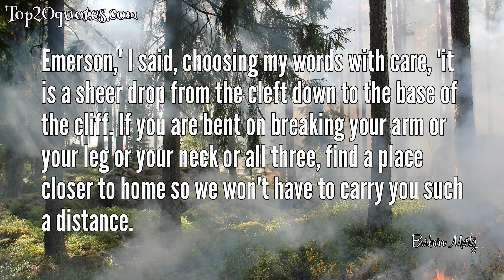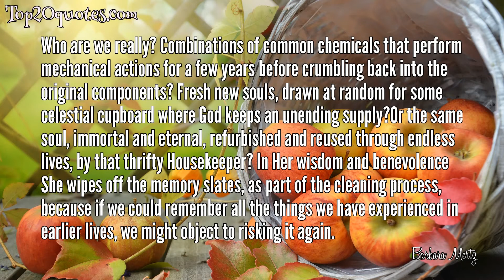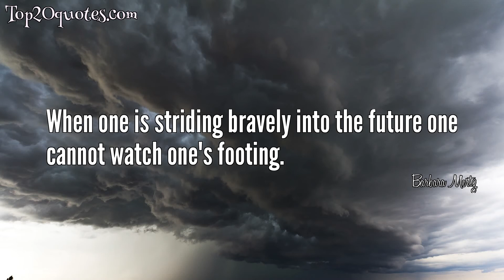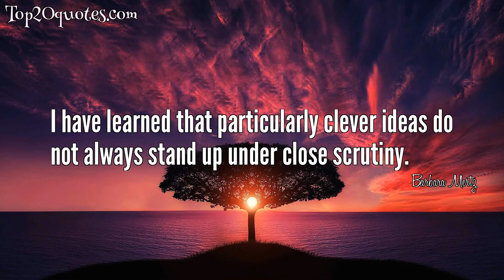❄ Top 20 Quotes of Barbara Mertz - Author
Top 20 Quotes of Barbara Mertz:
 ✵ Peculiar or not, it is my idea of pleasure. Why, why else do you lead this life you don't enjoy it? Don't talk of duty to me; you men always have some high-sounding excuse for indulging yourselves. You go gallivanting over the earth, climbing mountains, looking for the sources of the Nile; and expect women to sit dully at home embroidering. I embroider very badly. I think I would excavate rather well.
 ✵ I am so tired of ruggedly handsome heroes. I don't know too many ruggedly handsome people who are necessarily nice people. In fact, the beautiful people have a big handicap because they rely too much on their appearance and don't bother to become interesting.
 ✵ It's not unsporting to thrash a cowardly cad,' said Simmons. 'Everyone knows you don't fight like a gentleman.' 'That might be called an oxymoron,' Ramses said. 'Oh--sorry. Bad form to use long words. Look it up when you get home.' The poor devil didn't know how to fight, like a gentleman or otherwise.
 ✵ Emerson,' I said, choosing my words with care, 'it is a sheer drop from the cleft down to the base of the cliff. If you are bent on breaking your arm or your leg or your neck or all three, find a place closer to home so we won't have to carry you such a distance.
 ✵ Most men are reasonably useful in a crisis. The difficulty lies in convincing them that the situation has reached a critical point
 ✵ No woman really wants a man to carry her off; she only wants him to want to do it.
 ✵ Martyrdom is often the result of excessive gullibility.
 ✵ Who are we really? Combinations of common chemicals that perform mechanical actions for a few years before crumbling back into the original components? Fresh new souls, drawn at random for some celestial cupboard where God keeps an unending supply?Or the same soul, immortal and eternal, refurbished and reused through endless lives, by that thrifty Housekeeper? In Her wisdom and benevolence She wipes off the memory slates, as part of the cleaning process, because if we could remember all the things we have experienced in earlier lives, we might object to risking it again.
 ✵ I knew the answer, and--of course--so did Ramses. He has superb breath control and always gets in ahead of me.
 ✵ Noble causes have a deplorable effect on the morals of the persons who espouse them.
 ✵ When emotion supersedes reason ... gullibility must follow.
 ✵ there is nothing like a garden to rest the soul.
 ✵ His masculinity was only too apparent
 ✵ I had refused Emerson's well-meant offers of assistance, knowing his efforts would be confined to moving the furniture to the wrong places and demanding how much longer the process would take.
 ✵ Is is difficult to be angry with a gentleman who pays you compliments, even impertinent compliments. Especially impertinent compliments.
 ✵ When one is striding bravely into the future one cannot watch one's footing.
 ✵ There are too many people in the world as it is, but the supply of ancient manuscripts is severely limited.
 ✵ If you take a man by surprise, and behave with sufficient arrogance, he will generally do what you ask. -Emerson
 ✵ Nefret had always had an uncanny ability to read his thoughts. 'Did she cry?' she asked sweetly. 'And then you kissed her? You shouldn't have done that. I'm sure you meant well, but kissing someone out of pity is always a mistake.
 ✵ I have learned that particularly clever ideas do not always stand up under close scrutiny.
🖎 Author: Barbara Mertz
♛ Career: Author
📅 Life: September 29, 1927 - August 8, 2013